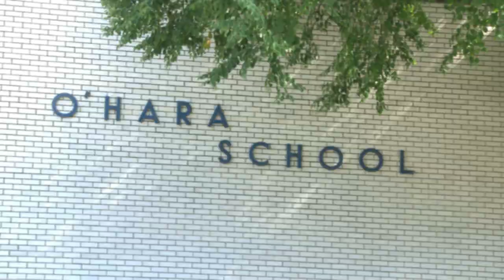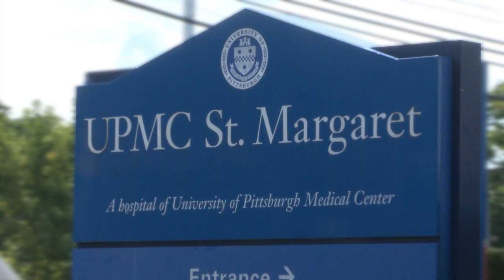Fox Chapel PA Our Town™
Our Town™ videos are your access to the communities in which we serve. Visit parks, main streets, shops, neighborhoods and all the sites that make each town unique. Sit back, enjoy, and welcome to Our Town™. Our Town™ videos are an exclusive feature of Coldwell Banker Real Estate Services.  Welcome to Fox Chapel, PA!